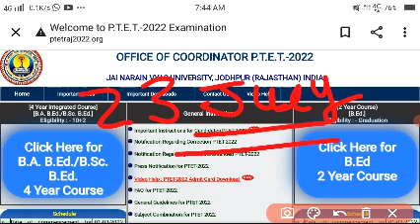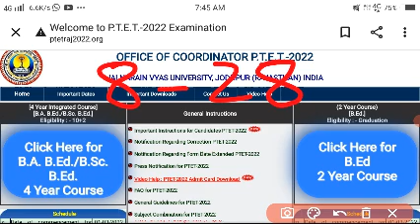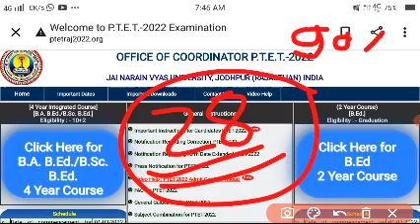Ptet result 2022 / Ptet ka result kab aayega / Ptet result date 2022 / Ptet 2022 result kab aayega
ptet 2022 ka result kab aayega
ptet 2022 ka result kab aaega
ptet 2022 ka result kab tak aayega
ptet 2022 का रिजल्ट कब आएगा
ptet 2022 ka result kab jari hoga
rajasthan ptet 2022 ka result kab aayega
ptet 2022 ka result kab tak a jaega
ptet exam 2022 ka result kab aaega
ptet result date 2022
ptet result date 2022 rajasthan
ptet exam result date 2022
rajasthan ptet result date
ptet paper 2022 result date
ptet result date
ptet exam result 2022
ptet exam result 2022 date
ptet exam result kab aaega
ptet exam result 2022 kab aayega
ptet exam ka result kab aaega
ptet exam ka result kab tak aayega
ptet exam ka result
ptet exam result
ptet exam result date
ptet result kab aaega 2022
ptet result kab aaega
ptet result kab tak aayega
ptet ka result kab aayega 2022
ptet ka result kab aaega
ptet ka result kab jari hoga
पीटीईटी का रिजल्ट कब आएगा
ptet ka result kab aayega
ptet का रिजल्ट कब आएगा 2022
ptet ka result kab aata hai
पीटीईटी का रिजल्ट कब आएगा 2022
पीटीईटी 2022 का रिजल्ट कब आएगा
पीटीईटी का रिजल्ट कब तक आएगा
पीटीईटी का रिजल्ट कब जारी होगा
पीटीईटी का रिजल्ट कैसे देखें
पीटीईटी एग्जाम का रिजल्ट कब आएगा
राजस्थान पीटीईटी का रिजल्ट कब आएगा
पीटीईटी रिजल्ट कब आएगा
पीटीईटी का रिजल्ट
When will be the result of PTET
When will the PTET result be released